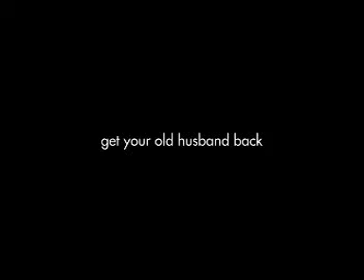ADVERTISING FILMS / SPANDAN BANERJEE.mpg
Directed By Spandan Banerjee / Produced By Overdose Films